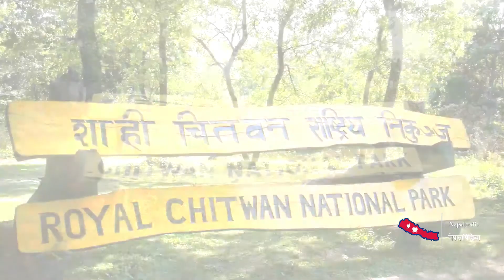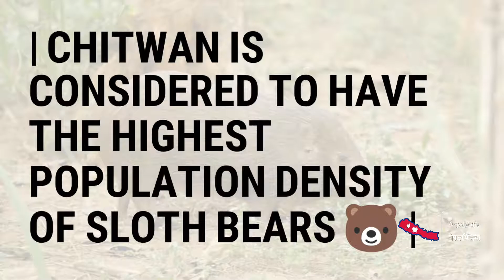Nepalpedia - 4 Chitwan National Park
Chitwan National Park formerly Royal Chitwan National Park is the first national park in Nepal. It was established in 1973 and granted the status of a World Heritage Site in 1984. It covers an area of 932 km2 (360 sq mi) and is located in the subtropical Inner Terai lowlands of south-central Nepal in the districts of Nawalparasi, Parsa, Chitwan and Makwanpur. In altitude it ranges from about 100 m (330 ft) in the river valleys to 815 m (2,674 ft) in the Churia Hills.
In the north and west of the protected area the Narayani-Rapti river system forms a natural boundary to human settlements. Adjacent to the east of Chitwan National Park is Parsa National Park, contiguous in the south is the Indian Tiger Reserve Valmiki National Park. The coherent protected area of 2,075 km2 (801 sq mi) represents the Tiger Conservation Unit (TCU) Chitwan-Parsa-Valmiki, which covers a 3,549 km2(1,370 sq mi) huge block of alluvial grasslands and subtropical moist deciduous forests.

 Park's headquarters is in Kasara. Close-by the gharial and turtle conservation breeding centres have been established. In 2008, a vulture breeding centre was inaugurated aiming at holding up to 25 pairs of each of the two Gyps vultures species now critically endangered in Nepal - the Oriental white-backed vulture and the slender-billed vulture.

In 1977, the park was enlarged to its present area of 932 km2 (360 sq mi). In 1997, a buffer zone of 766.1 km2 (295.8 sq mi) was added to the north and west of the Narayani-Rapti river system, and between the south-eastern boundary of the park and the international border to India.